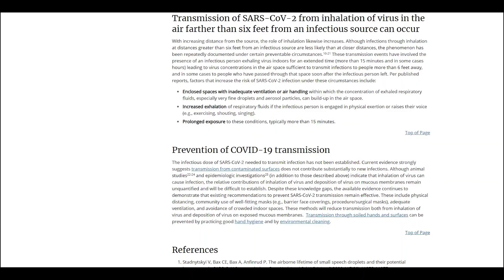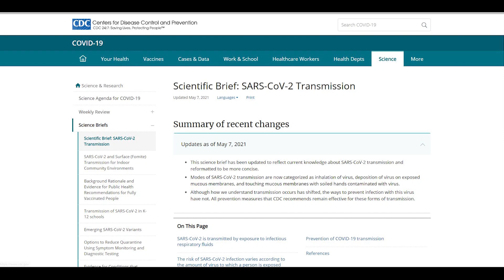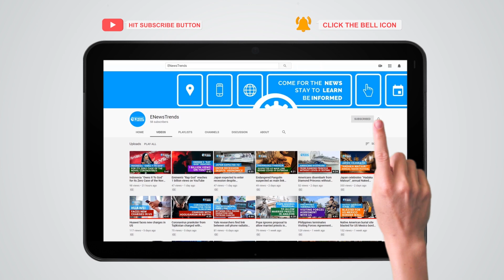COVID-19 Virus May Spread Over 6 Feet in Select Conditions: CDC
Indoor spaces and poor air circulation may increase the risk of catching COVID-19.